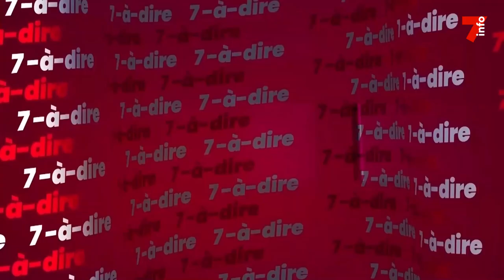7-à-dire | Valentin Koulai, secrétaire général du Synarep-Ci